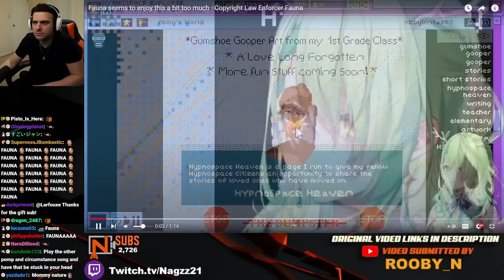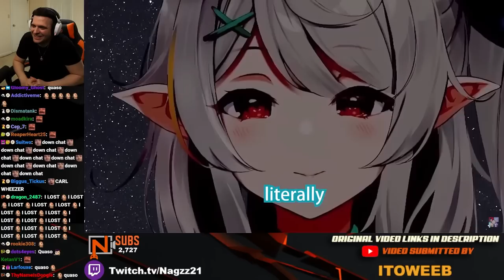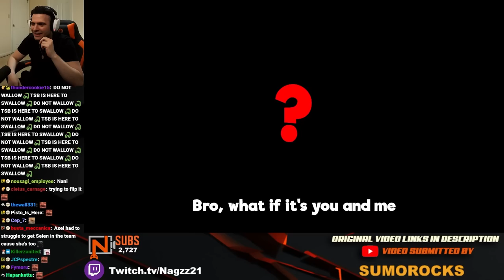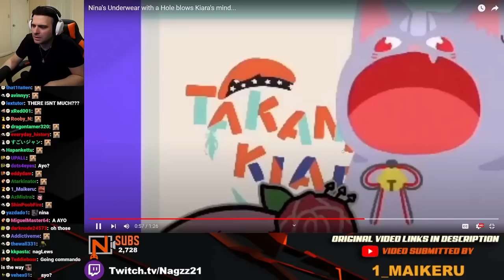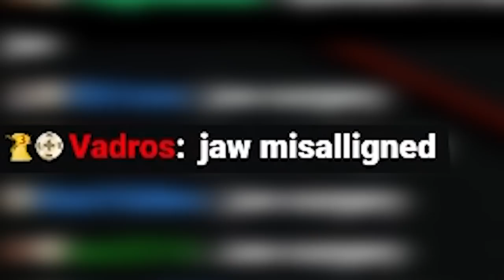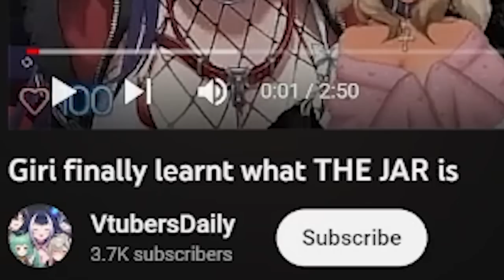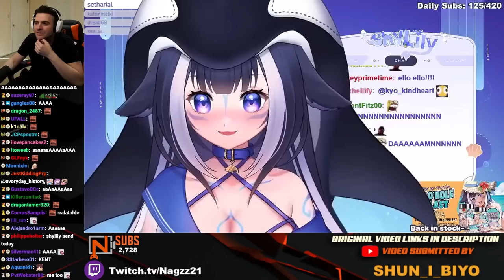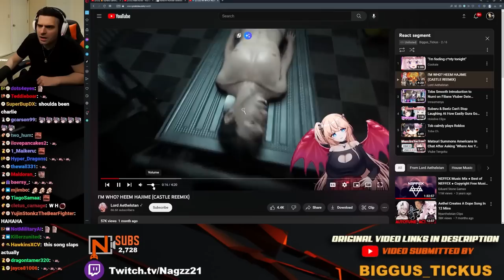Reacting and Laughing to VTUBER clips YOU sent #110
We react and laugh to the funny vtuber clips YOU sent.  Join us as we laugh to some of the funny moments these wonderful vtubers provide!